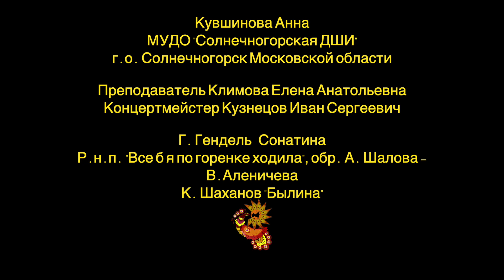КУВШИНОВА АННА #11 Сонатина/"Все б я по горенке ходила"/"Былина"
II группа (средняя А) - 10-11 лет
Кувшинова Анна
МУДО "Солнечногорская ДШИ"
г.о. Солнечногорск Московской области

Преподаватель Климова Елена Анатольевна
Концертмейстер Кузнецов Иван Сергеевич

Г. Гендель   Сонатина
Р.н.п. "Все б я по горенке ходила", обр. А. Шалова - В.Аленичева
К. Шаханов "Былина"

II Всероссийский конкурс молодых исполнителей на гуслях "Территория гуслей"
Состав жюри:
Ершова Ирина Николаевна -доцент кафедры струнных народных инструментов Санкт-Петербургской консерватории им.Римского-Корсакова, заведующая секцией "Струнных народных инструментов" Санкт-Петербургского музыкального училища им.М.Мусоргского, Лауреат Всероссийских и Международных конкурсов, солистка ансамбля "Стиль пяти";
Евтушенко Максим Юрьевич - Заслуженный артист России , главный дирижёр государственного оркестра "Гусляры России"; доцент кафедры народных инструментов Московского государственного института культуры;
Стржелинский Юрий Юрьевич - Почётный работник культуры г.Москвы, руководитель Методического центра "Струнные народные инструменты" г.Москвы, директор ГБУДО г. Москвы "ДМШ им. В.Ф. Одоевского";
Васильева Ольга Викторовна - преподаватель кафедры национальных инструментов народов России РАМ им.Гнесиных, Лауреат Всероссийских и Международных конкурсов
Организатор II Всероссийского конкурса молодых исполнителей на гуслях "Территория гуслей" - Волкодав Мария Михайловна, Лауреат Всероссийских и Международных конкурсов.

Конкурсные прослушивания 29 февраля 2020 года ГБУДО г. Москвы "ДМШ им. В.Ф. Одоевского"
Съёмка и мастеринг @epidemic_films Павел Волков